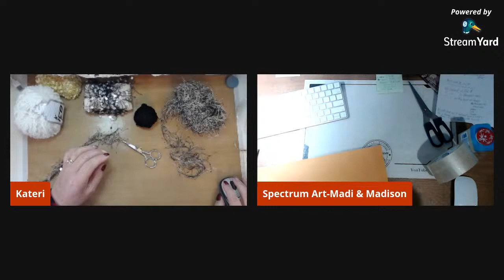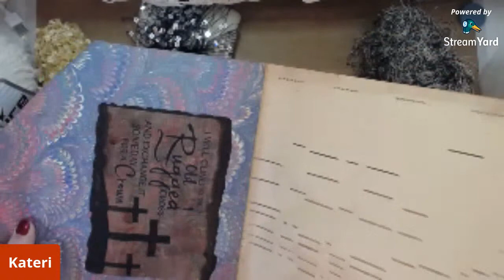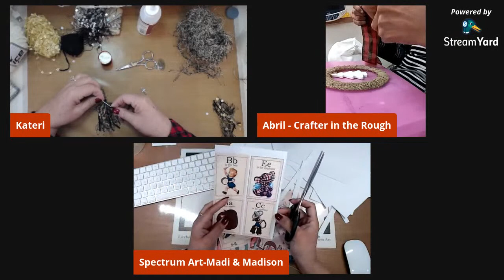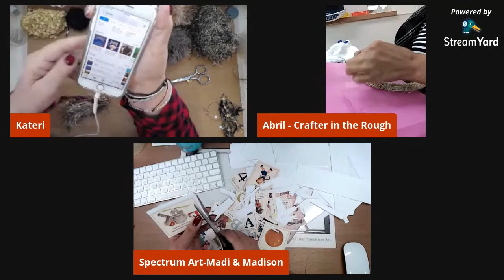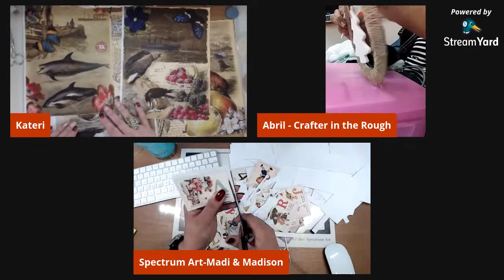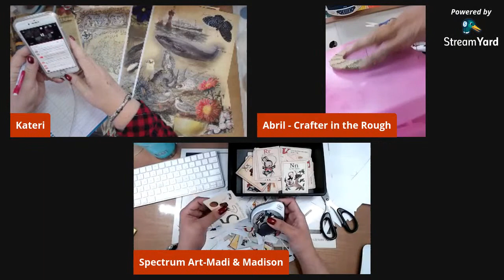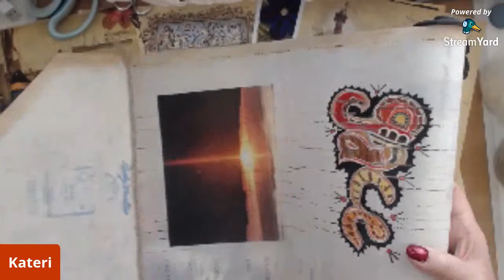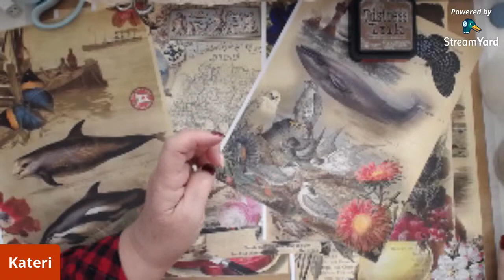katerispianorollchallenge Krafting with the girls with piano paper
Hope you join us today we are giving away a piano roll and doing what we do best Craft